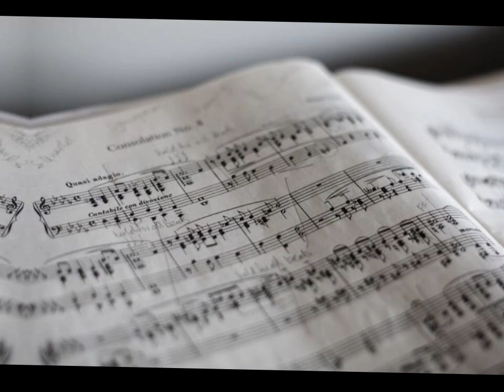The Magical symphony seeds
"Welcome to the 'Magical Symphony Seed Story' YouTube channel, where we embark on an enchanting journey through the world of seeds and plants. Join us as we explore the remarkable stories behind these tiny wonders that hold the key to the planet's biodiversity. From the secrets of seed germination to the fascinating tales of rare and exotic plant species, we delve deep into the botanical realm to uncover nature's symphony of life. Get ready to be inspired, educated, and awed by the captivating narratives of seeds and their role in shaping our planet's ecosystems." @StoriesEscape